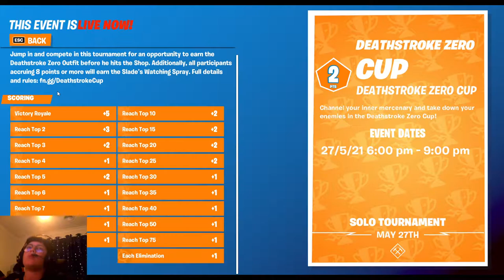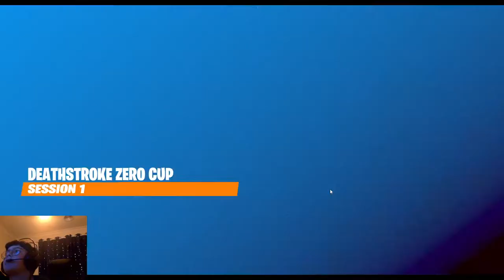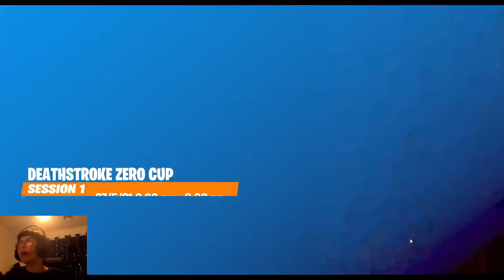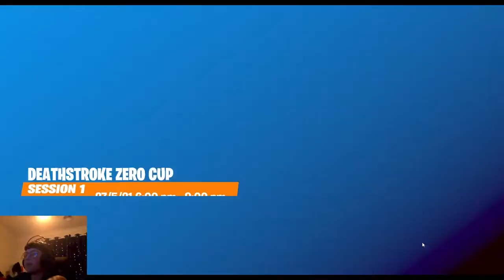Fortnite Deathstroke zero cup!!!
Warning: Claudio will be pooped on in this video